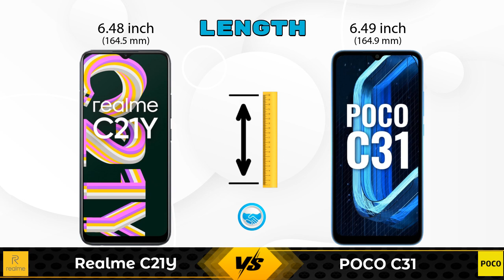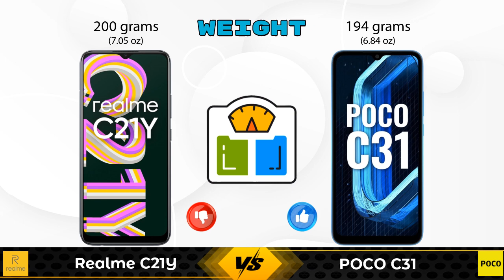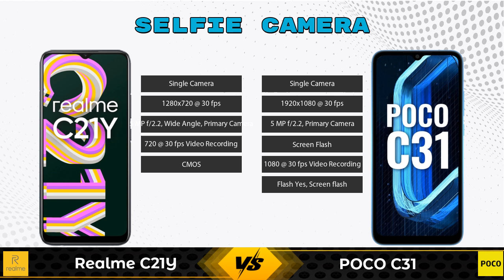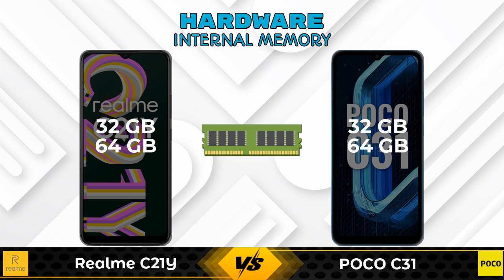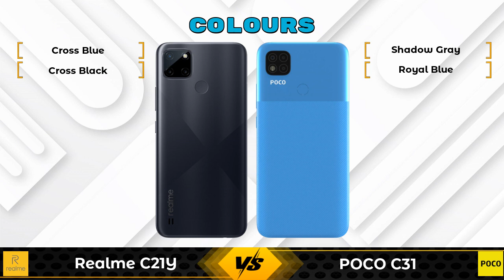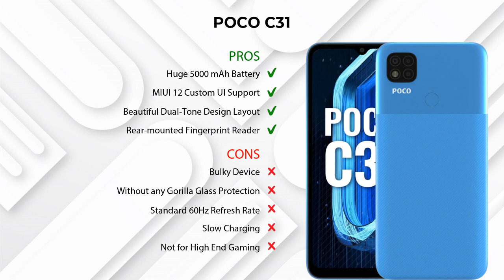Realme C21Y Vs POCO C31 | POCO C31 Vs Realme C21Y - Full Comparison [Full Specifications]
In this Video we are Comparing Realme C21Y Vs POCO C31 with [Full Specifications].

Variant Details:
3 GB / 32 GB - 8999
4 GB /  64 GB - 9999 (Flipkart)
4 GB /  64 GB - 10000 (Amazon)

Variant Details:
4 GB / 64 GB - 8999
3 GB / 32 GB - 8499 (Flipkart)
3 GB / 32 GB - 9390 (Amazon)

Other Compitior Phone with Similar Price Range :

Xiaomi Redmi 9i(4 GB / 64 GB) - 7999 , Release Date :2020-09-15